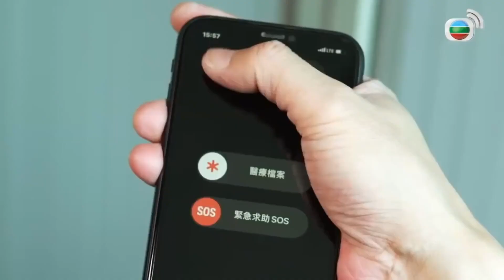李家鼎談懷舊童年小食賣飛機欖方式｜魯振順與肥媽示範特別麥芽糖食法｜吳卓衡談噴霧糖上堂偷食神器｜代溝關注組 區永權 張秀文tvb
為了提高競爭力，徐文浩小時候曾邊喊邊操練數學題，陳嘉慧更要邊學邊跪？眼見現今學生失去童年歡樂，長輩群組慨嘆年青一代好悽慘！

前輩們帶來懷舊小食麥芽糖，後輩們則以撈撈冷麵及「上堂偷食神器」作回禮。肥媽親自傳授跳橡筋繩，林正峰竟意外經歷男人最痛！

魯振順被母親怒打才學會不應說謊，吳卓衡曾被困黑房而留下童年陰影，但最可怕的懲罰或不是體罰？長輩們認同可用適當體罰，惟正峰無法理解，兩代嘉賓真情剖白，淚灑現場……